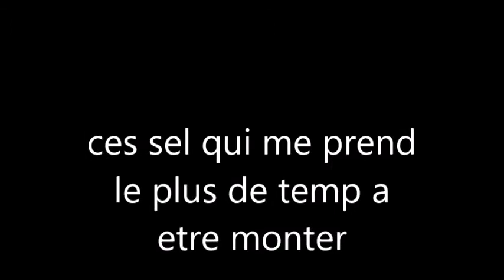explication + musique que vous pouver mettre a un rageux qui vous parle